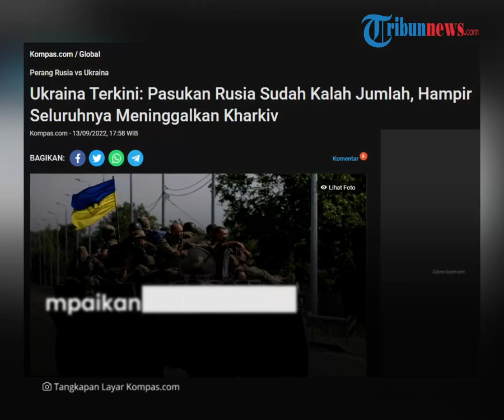Pasukan Rusia Kalah Jumlah, Hampir Semua Tinggalkan Kharkiv, Tentara Ukraina 8 Kali Lebih Banyak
TRIBUN-VIDEO.COM - Ukraina menyebut kini pasukan Rusia kalah jumlah dari tentaranya.

Hampir semua pasukan Rusia dikabarkan telah meninggalkan Kharkiv.

Bahkan Ukraina mengklaim, kini jumlah pasukannya delapan kali lebih banyak dari pasukan Rusia.